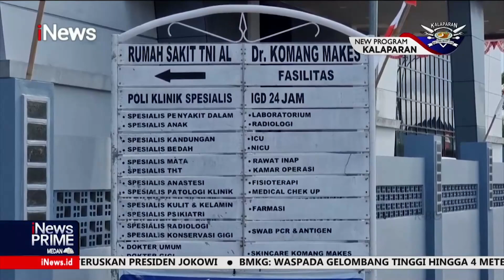Aksi Tolak Kenaikan Harga BBM di Depan Kantor DPRD Asahan Berujung Ricuh iNewsPrime 02/09